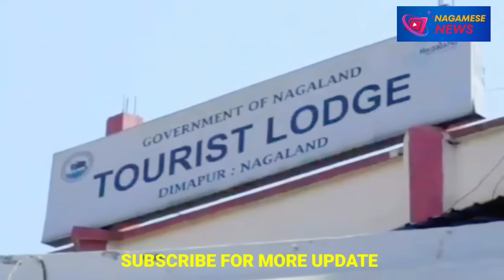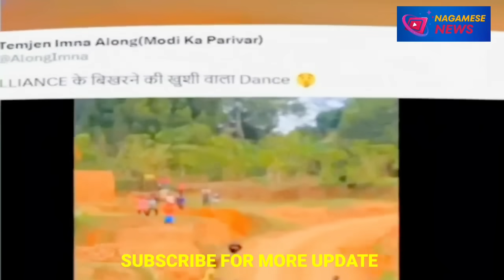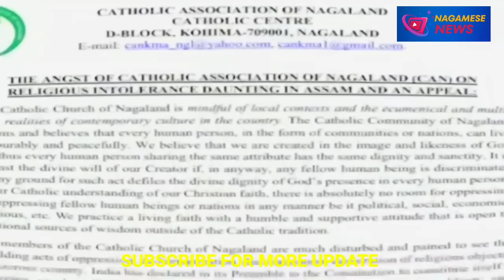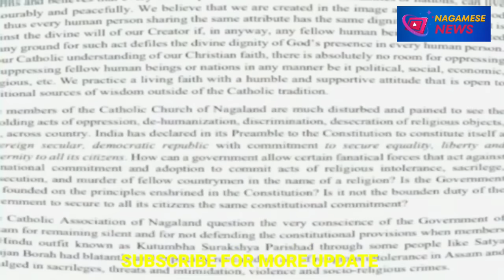Nagamese News Breaking News In Nagamese | Kohima News Nagaland 09/03/2024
Breaking News in Nagamese 09 March 2024